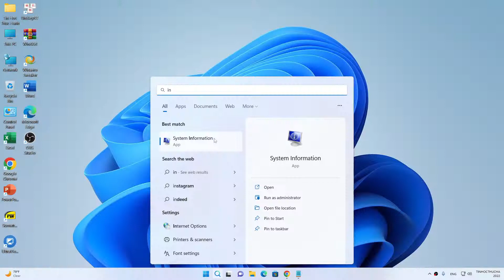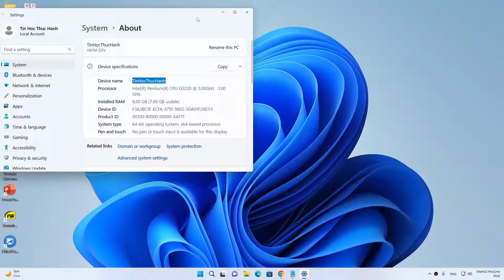Đổi Tên Máy Tính Computer Name Trong Windows 11 bằng CMD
Tạo bộ cài WINDOWS AIO All in One Win 7/10/11 Tất Cả Trong 1 File ISO